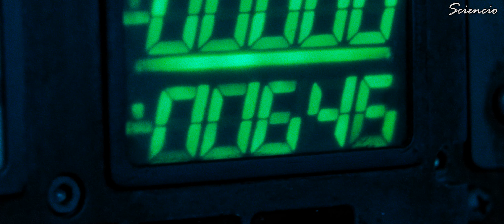The Life of Neil Armstrong Launch (Enhanced Audio) clip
(SPOILERS) *Please watch the 3 parts of the film before watching this*
 - SYNOPSIS: Neil Armstrong, an American NASA test pilot and his fellow Apollo-program team members set out on a mission to land on the moon. Being in the space program gave stress into Neil Armstrong throughout the journey.
(This is a fan made film for First Man 2018)

THE LIFE OF NEIL ARMSTRONG CREW MEMBERS:
Director/Editor/Animator/Screenplay: Sciencio
Costume design: Nesqwik, Fizzy, PeanutCalledYou, Sciencio
Background/Artist design: Smrdn, Erickdog, bear9, PeanutCalledYou